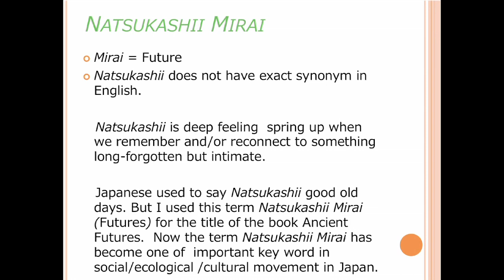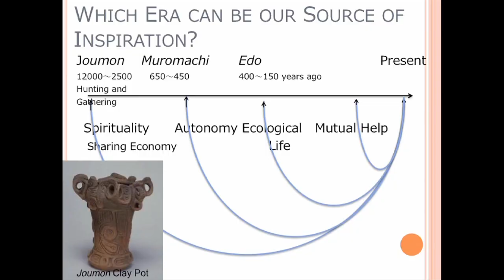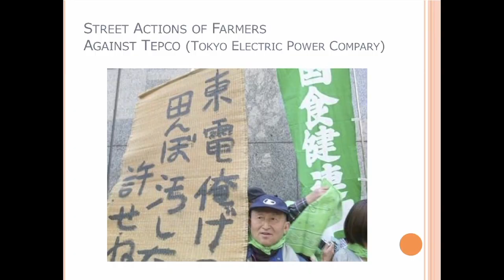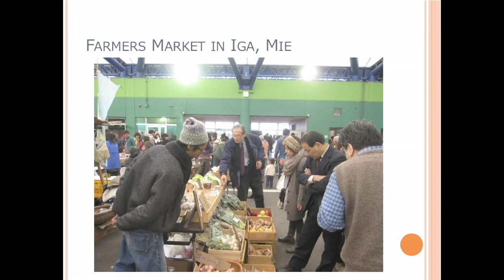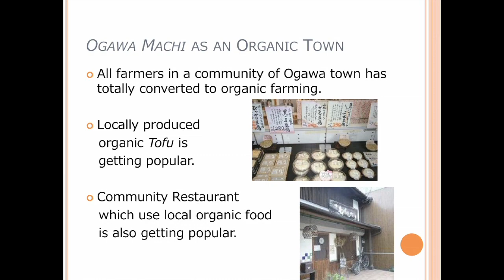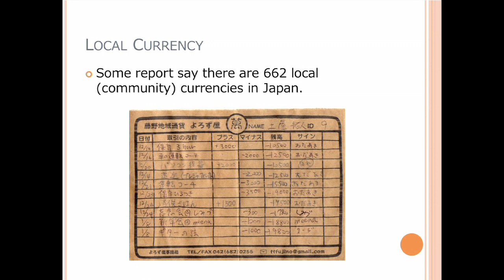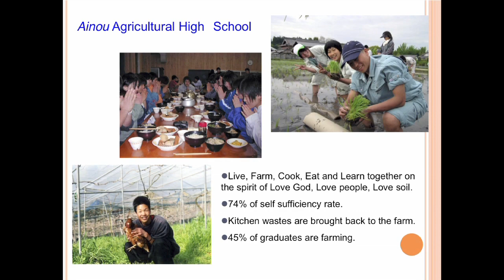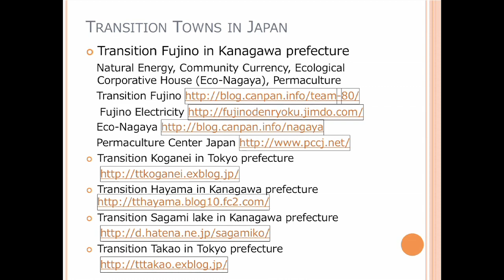Yoji Kamata: the Localization Movement in Japan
Yoji Kamata is the founder of the Ancient Futures Association, Japan.  This is his plenary talk at ISEC's Economics of Happiness Conference, held in Berkeley, California, in March 2012.

To learn more about our work and how you can get involved,